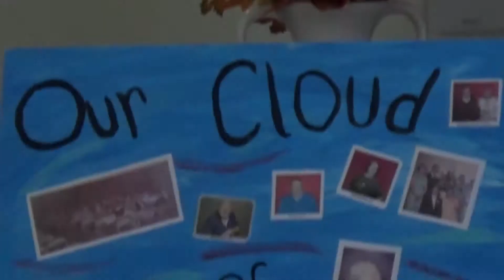FCC-WR: November 3, 2019 - All Saints Day Service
On November 3, 2019, newly ordained Reverend Bethany Apelquist delivered the All Saints Day Sermon which was titled, "Walking With The Saints" with scripture coming from Ephesians 4:1-12.

The entire service is included except for the Hymns that were sung along with the prayer requests.

If you are looking for a church home or would like to attend a service, we invite you to visit our church! We are located at 100 North Houston Road in Warner Robins, next to Walgreens on the corner. Services are every Sunday at 11 AM.

This service also contains closed captioning.